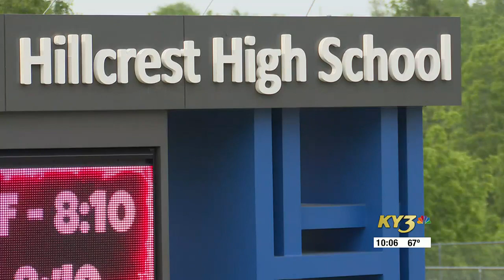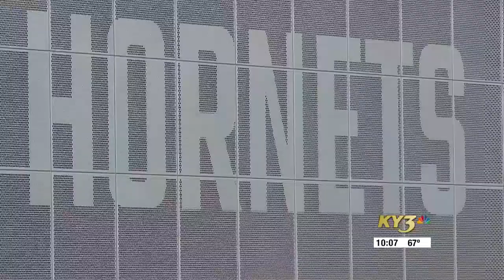Hillcrest student unable to attend graduation, classmates and school staff surprise him at the ho...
Hillcrest student unable to attend graduation, classmates and school staff surprise him at the hospital with a ceremony